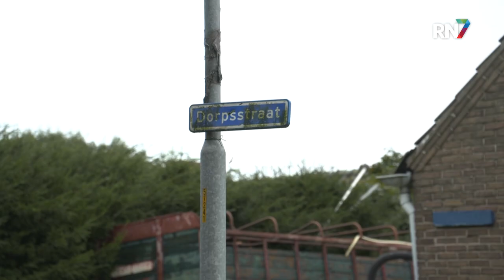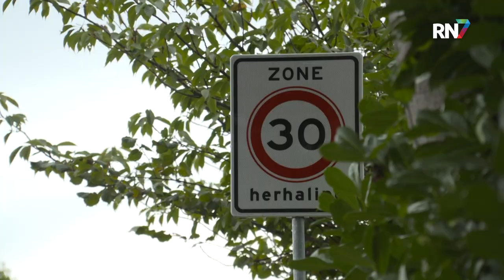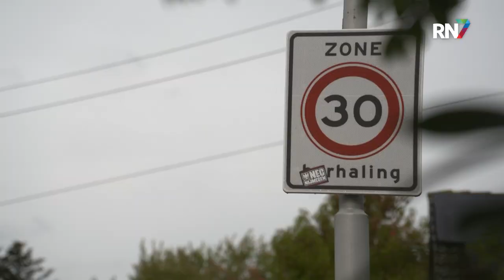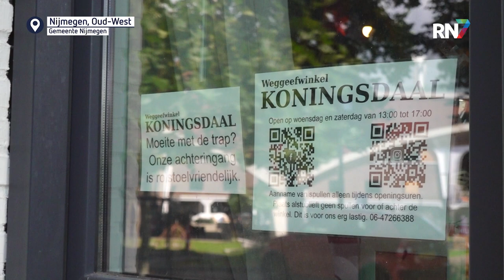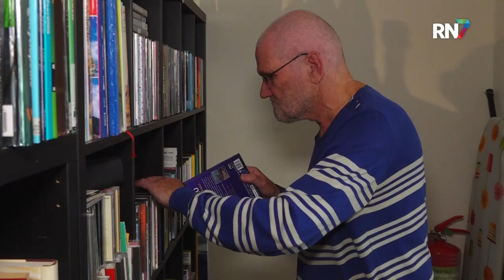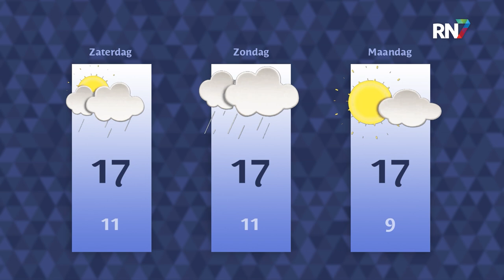Donderdag 29 september 2022 || RN7 REGIONIEUWS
Koning Willem-Alexander opent nieuw hoofdgebouw van Radboudumc, hoe is dat eigenlijk, de koning op bezoek? En actie in Oosterhout voor een betere verkeersveiligheid. Dit is het RN7 Regionieuws van donderdag 29 september.